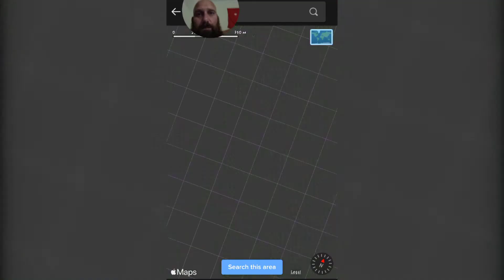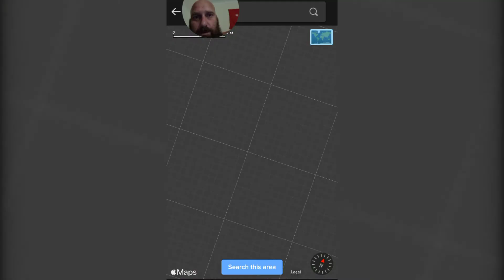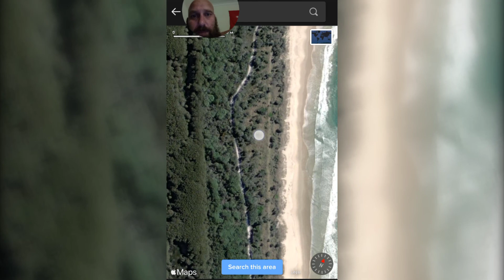SIMPSON'S LAND NSW attempted ghost hunt